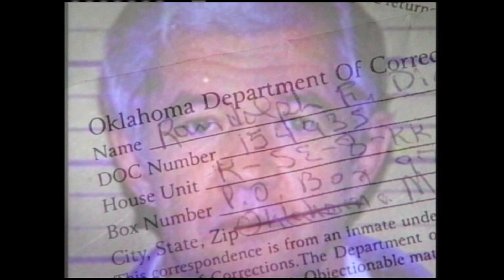Randolph Dial 2